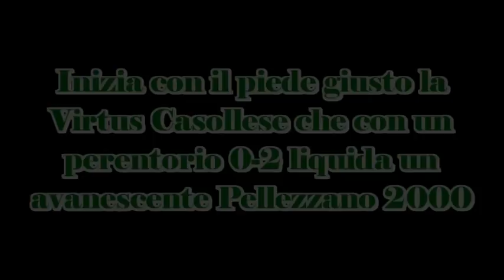Pellezzano 2000 - Virtus Casollese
Pellezzano 2000-Virtus Casollese= 0-2 Campionato 2009/2010